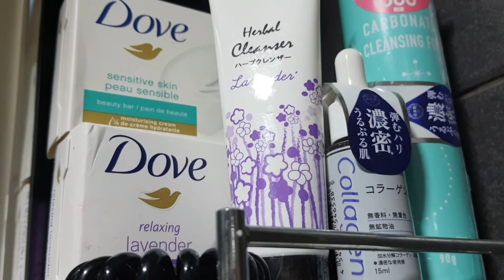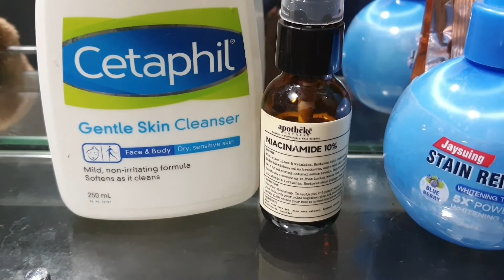My face skin care product.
Simple skin care product using  cetaphil gentle skin cleanser and niaxinamide 10%.